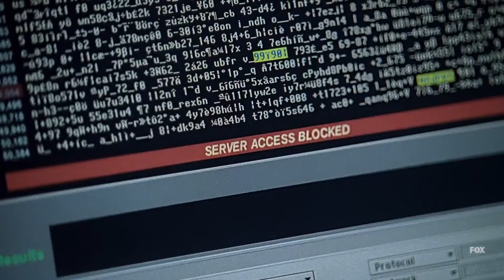24 Season 1 - Episode 4 - 3am-4am - CTU Lockdown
In this video, we have CTU lockdown by Mason. Lucky enough, Jack escaped the lockdown.